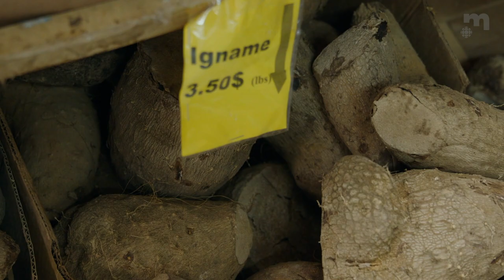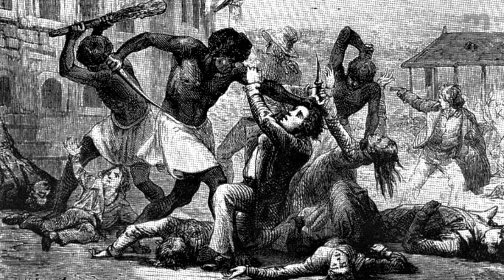Cuisine d'Haïti : la soupe joumou avec Paul Toussaint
La soupe joumou : « C’est la vie pour moi », dit le chef Paul Toussaint pour décrire ce mets incontournable de la cuisine haïtienne. De génération en génération, on transmet la recette familiale et l’histoire exceptionnelle de l’origine de ce plat.

Pour plus voir plus d'épisodes:

02. Le risotto djon djon